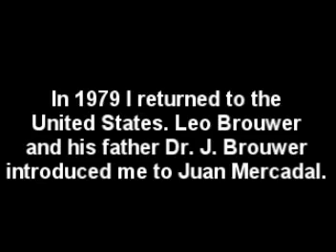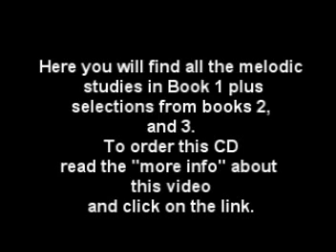Julio Sagreras Part 2-Recording of Etudes from Books 1,2 ,3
Guitarist Raymond Lohengrin Plays in this video (audio only) all the melodic Etudes from Book 1 from his "Sagreras" CD . Also etudes from books 2 and 3. The CD includes Works by A. Lauro, Brouwer and E. Martin.

You can now listen to this recording and purchase a CD or  digital download (with CD front cover, back cover and cd label files and a complete copy of Book 1  in PDF format ) at :

I completed a book on How to Study Sagreras with detailed instructions on for each Etude and also complete harmonic analysis for the etudes. The electronic book also includes a high quality audio sample or recording for each Etude.

Also on Amazon,  Itunes  and the  Google Play Store :

New! There is now an app for Android! It is a detailed multimedia guide with Harmonic Analysis, study tips and more to help you in your study the Sagreras Lessons.  You can find it on Amazon. Here is the link:

"I recorded these pieces to help my students in their study of these great pieces by Sagreras. The challenge was to create music with these very short pieces,  and doing so at a tempo appropriated for the piece and possible for the student to perform at.

I hope this recording would be of help to all students around the world"

Intro pieces for this video are:
 36-Etudes 1 and 3 Book II
38-Etudes 2 and 25 Book III
40-Etudes 1 and 9 Book IV

Raymond Lohengrin 2008

SAGRERAS CD Program:

Julio S. Sagreras Guitar Etudes from Book I.
1-Etudes 48-86 Book I
36-Etudes 1 and 3 Book II
38-Etudes 2 and 25 Book III
40-Etudes 1 and 9 Book IV
42-Etude #7 Mateo Carcassi
43-Etude #5
44- Simple Etudes-Leo Brouwer
Eudes I, II, III, IV,V and VI
50-Eduardo Martin Guitar Pieces I, II and III
53-February(from the Calendar)
54-December
55-October
56-August
57-French Popular Songs XVII Century Gaspar Sanz
Two Sonatas D. Scarlatti
58- Sonata in E K81/L271
59- Sonata in A K238/L238
60-Romanza Anonymous
61-Drume Negrita E. Grenet
62-Cancion Triste Carlos Farinas
Two Venezuelan Valses Antonio Lauro
63-Vals #3 and 64-Registro